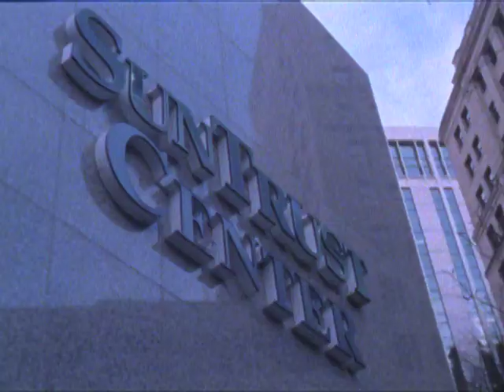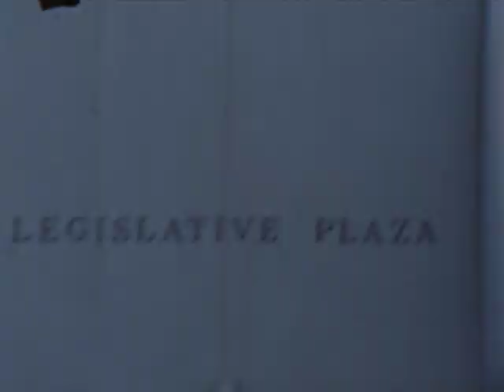Shiruna Ntenda "Blue Ridge"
Shiruna Ntenda's part from Blue Ridge.